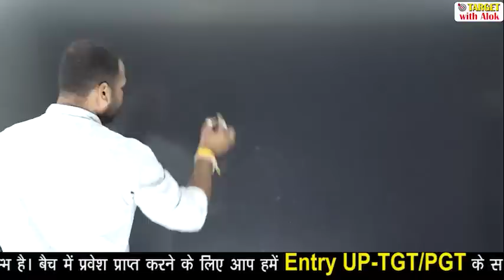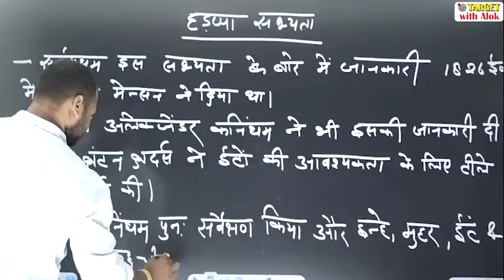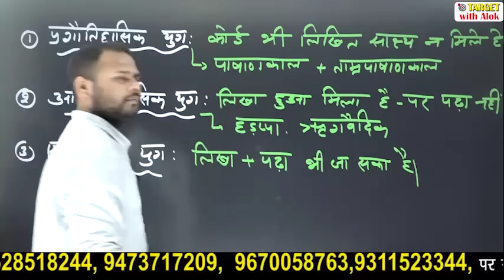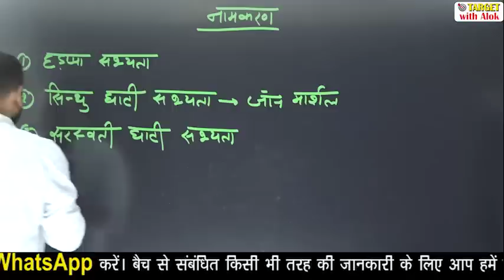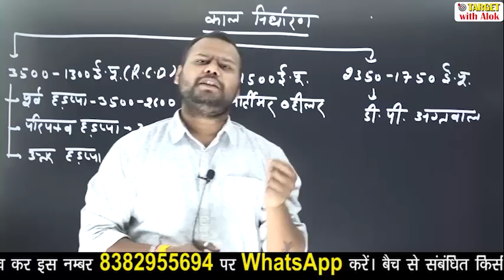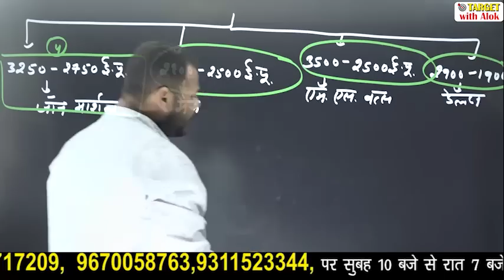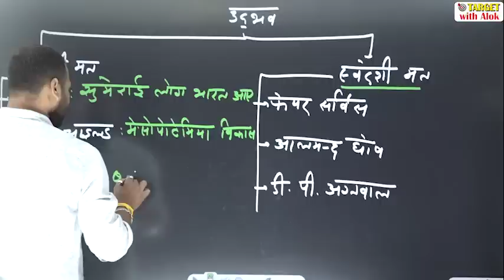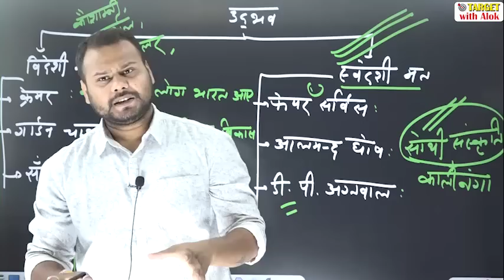TGT / PGT EXAM 2020।। History || Episode - 3 || Target with Alok